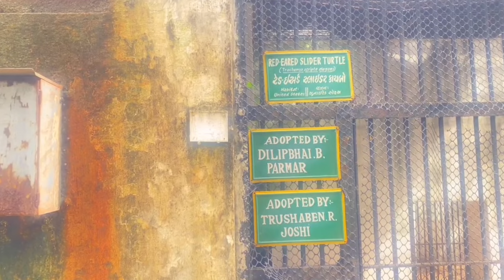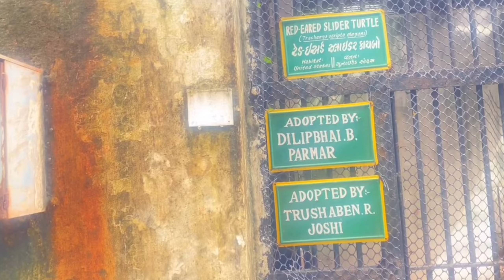Saya Ji Park Zoo Tour Vadodara Lion- Tiger | Sayaji Baug | Gujarat vlog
Kamati Baug Zoo Tour Vadodara Lion- Tiger | Sayaji Baug | kids plying vlog
कामती बाग चिड़ियाघर यात्रा वडोदरा शेर- बाघ | सयाजी बाग | गुजरात व्लॉग | शिरीष व्लॉग्स

Vadodara
Kamati Baug Zoo Tour Lion- Tiger garden located in Vadodara, Gujarat, India. Also known as "Kamati Baug," it was built by Maharaja Sayaji Rao Gaekwad of Baroda. It is the biggest garden in Western India with the area surrounding more than 100 acres. It has one of the biggest floral clock in World and in India.

I live in Mumbai and love making vlogs, short movies editing.

Good place kamati bhag in Baroda
kamati baug,
kamati baug vadodara,
vadodara kamati baug,
baroda kamati baug,
sayaji baug vadodara,
vadodara sayaji baug,
sayaji baug,
baroda museum,
kamati baug zoo vadodara,
કમાટી બાગ,
vadodara zoo park,
vadodara zoo,